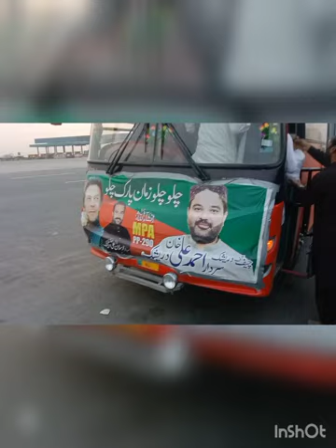SARDAR AHMAD ALI KHAN DRISHAK & SARDAR ARSLAN KHAN DRISHAK | CHALO CHALO ZAMAN PARK | PTI RALLY